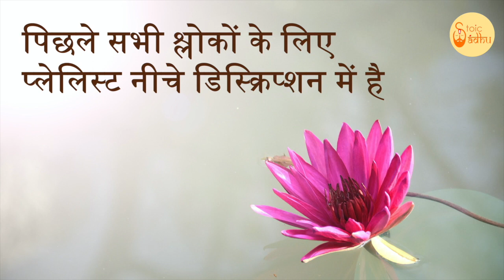Bhagavad Gita 4.32 | Chapter 4 Shloka 32 | भगवद् गीता 4.32 | अध्याय 4 श्लोक 32 | Gita Shloka 194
भगवद् गीता (भगवान का गीत) सबसे महत्वपूर्ण हिंदू ग्रन्थ है जो हिंदू धर्म के विचारों का एक संश्लेषण प्रदान करता है। यह धर्म, भक्ति और मोक्ष से सम्बंधित योग के विचारों पर चर्चा करता है। इसमें ज्ञान, भक्ति, कर्म और राजयोग चारों ही योग के मार्ग सम्मिलित हैं। इस वीडियो में भगवद् गीता के चौथे अध्याय के श्लोक 32 की चर्चा की गई है।

Bhagavad Gita (The song of God) is the most important Hindu text which provides a synthesis of the ideas of Hinduism. It talks about dharma, bhakti and the yogic ideas of moksha. It covers jnana, bhakti, karma, and Raja Yoga. In this video the Shloka 32 of the fourth chapter of Bhagavad Gita is been discussed.